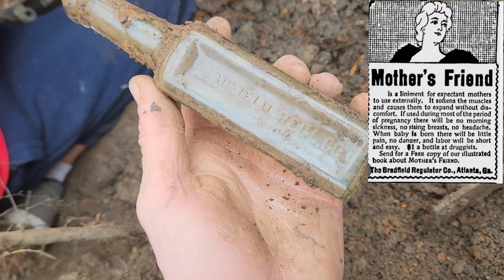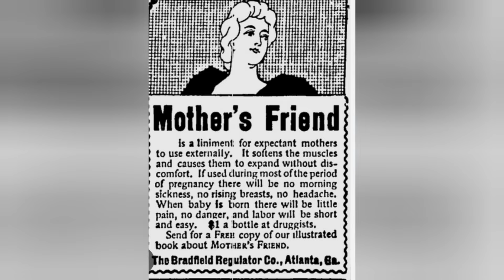Unearthing Oklahoma's Past: William's Epic Bottle Finds & Morals Mushrooms Hunt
Join us as we delve into the muddy depths of Oklahoma's rich and varied landscapes, where history and nature intertwine in the most unexpected ways. In this captivating journey, we follow the adventures of explorers who are not just digging through the soil but through time itself, unearthing hidden stories encapsulated in ancient bottles and relics forgotten by time.

Our quest begins with the thrill of discovery, as we venture into forgotten places and abandoned sites, where each dig reveals a piece of history, a snapshot of life from another era. From sparkling glass bottles that once held elixirs of the past to rusted relics that whisper tales of days gone by, each find is a portal to a bygone world, inviting us to piece together the stories of those who walked before us.

But our adventure doesn't end there. Venturing beyond the mud and into the heart of Oklahoma's lush forests, we embark on a hunt of a different kind—a search for the elusive and highly sought-after morals mushrooms. These natural treasures, hidden beneath the forest canopy, are not only a forager's delight but also a reminder of the interconnectedness of history and nature. As we navigate through the verdant underbrush, we learn to read the land in new ways, uncovering the secrets it holds and the bounty it offers.

This journey is more than just a treasure hunt; it's a quest for knowledge, a lesson in humility, and a testament to the resilience of both nature and humanity. It teaches us to appreciate the simple joys of discovery, the importance of preserving our past, and the ethical considerations of foraging and collecting. Through mud, relics, and morals mushrooms, we find not only tangible treasures but also invaluable insights into our collective history and the natural world around us.

So, join us as we dig through history, uncover the past, and forge a deeper connection with the land under our feet. It's an exploration of what it means to truly discover, not just the artifacts we find but also the lessons they teach us about where we come from and how we relate to the world

checking important information. Edited by YouCut